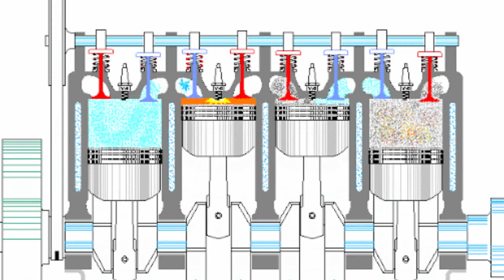NUNCA PONGAS BUJIAS DE PORCELANA EN TU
Como extraer bujia rota, quebrada, partida en la culata, BUJIAS de porcelana, Para quitar el tapón, mueva el pistón al punto muerto inferior y asegúrese de que el motor esté frío, incluso si tiene que esperar a que se enfríe. Luego empape la cubierta rota del enchufe con una cantidad generosa de aceite penetrante. Déle unos minutos para que funcione, luego golpee firmemente con un fácil de tamaño adecuado en la cubierta vacía (Figura 3).
¿Cómo sacar una bujía del motor?
¿Qué pasa si una bujía se rompe?
¿Cuánto cuesta quitar una bujía rota?
¿Qué pasa si se rompe la cerámica de una bujía?

llamados mecánicos.

2. Saber que el vehículo no ha sufrido accidentes.
3. Tener superados todos los controles mecánicos.
4. El estado del chasis y la carrocería.
5. La cantidad de propietarios que haya tenido.
6. El estado del motor, tipo de combustible que utiliza y el consumo.
7. El estado de la tapicería.

de autos mencionados en este video son simples ejemplos y no recomendaciones. El autor de este video y el canal no serán responsables por las decisiones que tomasen la audiencia en sus coches. Este video es con fines informativo y no debe ser interpretado como asesoría. Busque asesoría profesional.